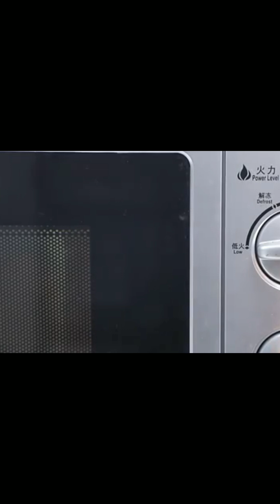new gadgets *Tool Items *smart appliances *new gadgets *Mackup tool#shakoogadgets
Alibaba gadgets *Tool Items *smart appliances *new gadgets#shakoogadgets

YouTube Qurie
Alibaba gadgets
Alibaba tool items
Alibaba Smart appliances
Alibaba se shopping Kaise ki  jaaye in Pakistan
Smart earning kaise karen
baby care products for newborn,
baby products for newborn
malayalam,
Alibaba online shopping,
Alibaba,
best baby products malayalam,
best Base by products for newborn in,
india,
kitchen items
inventions for the kitchen
smart appliances
smart gadgets shorts
smart gadgets
home gadgets
smart utensils
smart utilities
smart technology
Best gadgets on alibaba
Cool gadgets on alibaba
home appliances
gadgets for every home
cool gadgets for every home
smart items
smart utilities for home
home items
cool gadgets
items home
versatile utensils and gadgets for
every home
gadgets
newgadgets
useful gadgets
items neccesary
smar items
items
amazing smart home gadgets
kitchen items
smart appliances
smart gadgets shorts
baby best products brands telugu,
newborn baby skin care products
telugu,
baby care products,
baby care products wholesale,
baby care products business plan ,
baby care products ads
baby care products shop,
baby care food
nexton baby products reviews
baby care kit
sebamed products for newborn
baby
mamaearth vs sebamed baby
products
new born baby products online
shopping
best baby care products for
newborn
baby best products brands tamil
newborn baby products,